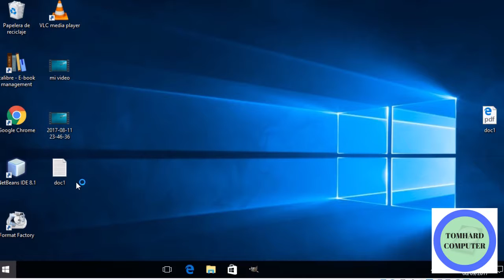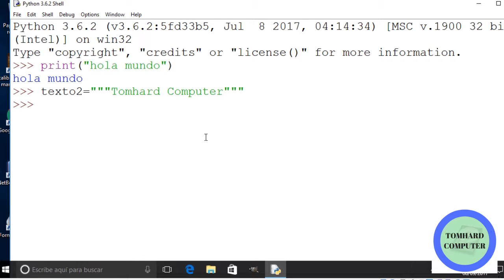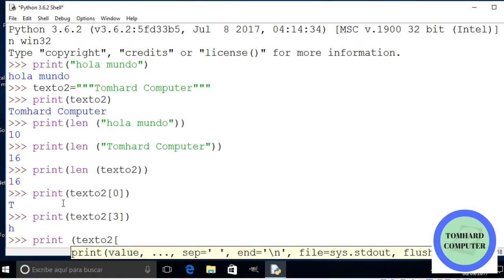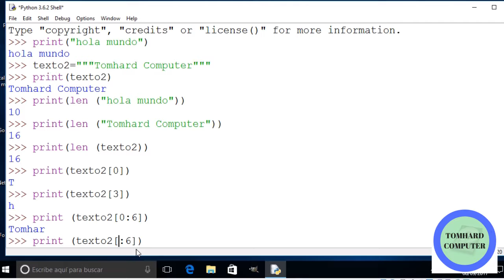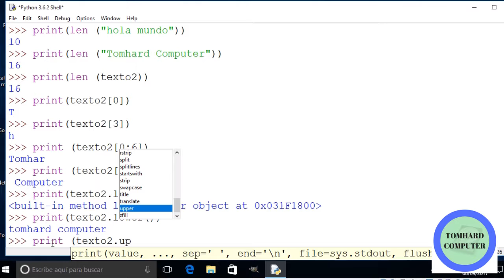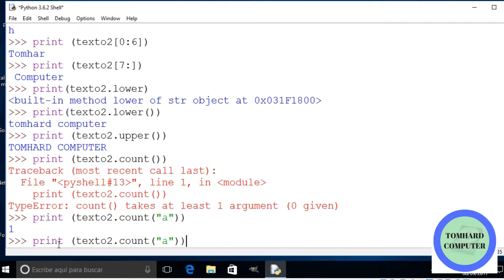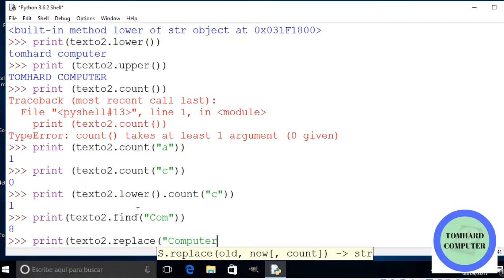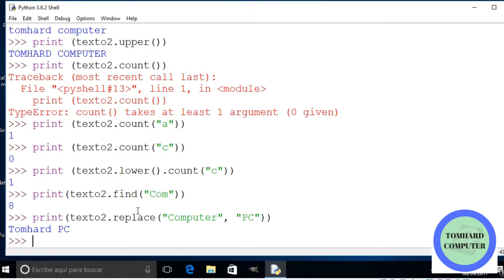02 Python Trabajando con Strings I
En éste vídeo enseño cómo trabajar con Strings en Python

Libros Recomendados:

► Aprende a programar Java para niños
► Manual Raspberry Pi

Gadtgets Arduino Raspberry

► Raspberry 4
► Kit Arduino
► Kit Raspberry
►MakerHawk ESP32 Placa de Desarrollo WiFi Bluetooth
►Módulo WiFi NodeMCU
►ESP32 NodeMCU modulo WiFi

► Arduino Basic
► Raspberry Basic
► Kit Arduino Basic
► Kit Raspberry Basic
Mi canal secundario: